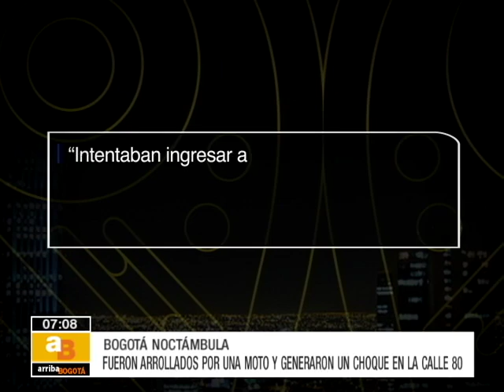Dos colados en TransMilenio ocasionaron choque múltiple en la Calle 80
Los sujetos fueron arrollados por una moto y llevados de inmediato a un centro asistencial.